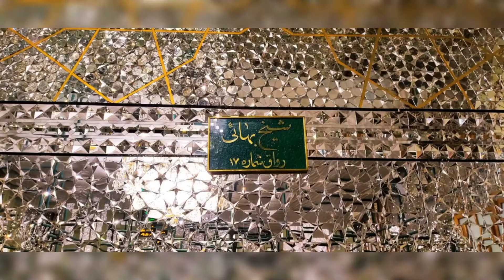Ziyarat-e-Imam Reza (A.S) Bibi Masooma-e-Qom (S.A) or Atraf k Muqadis Maqamat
iran k muqads maqamat or Roza e imam Raza a.s o  bibi masooma qum s.a ki tsaweer.